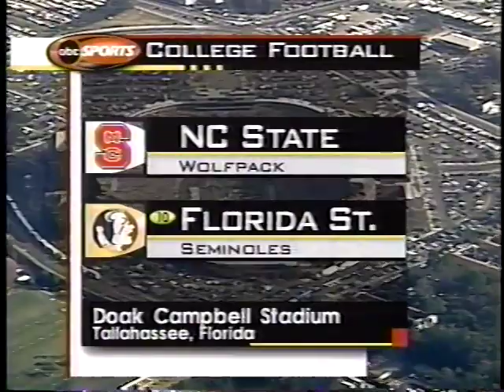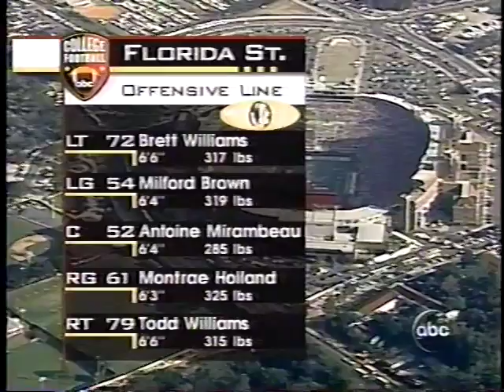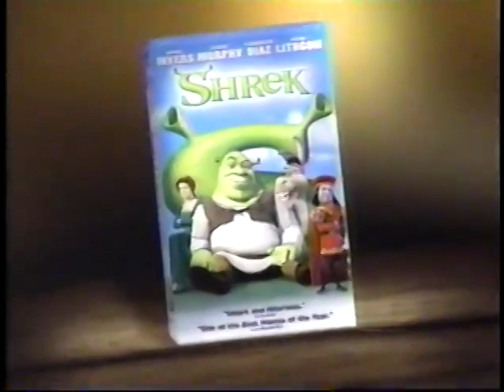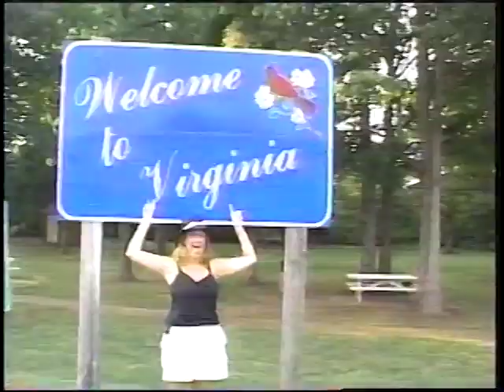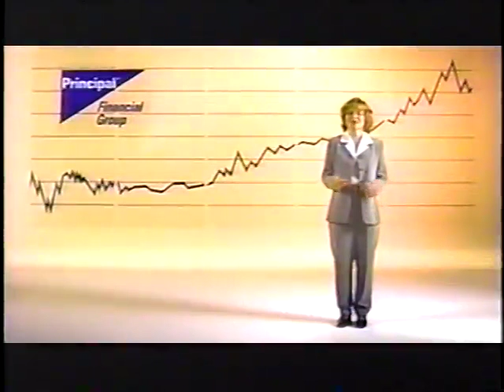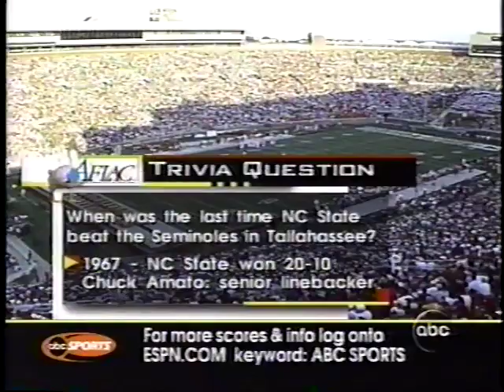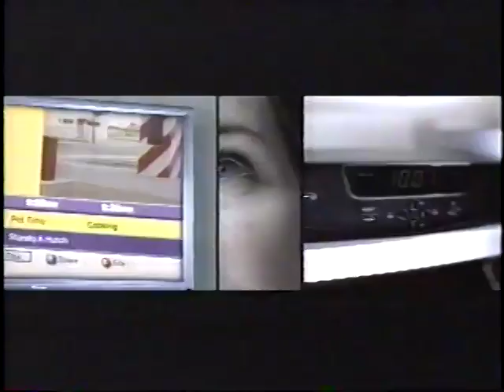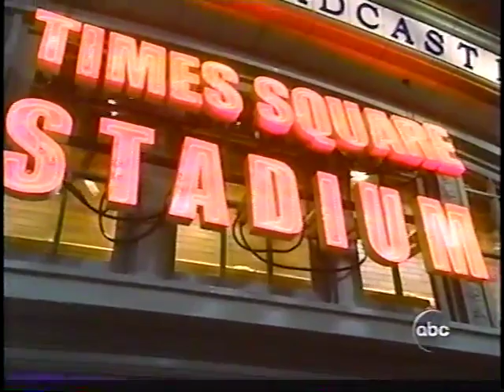2001 N.C. State vs Florida State first half